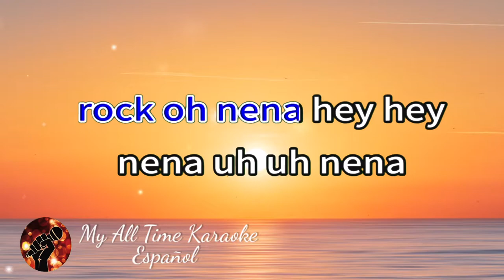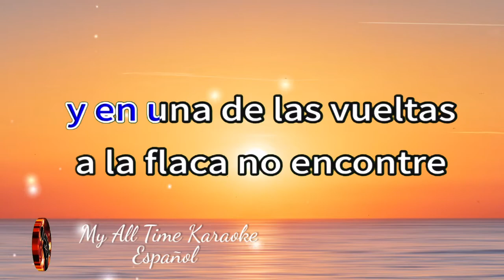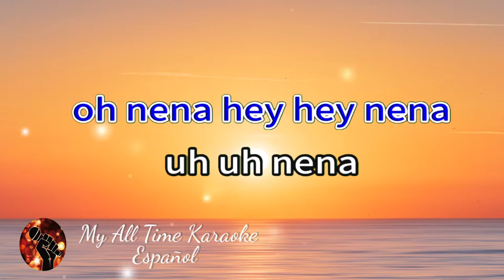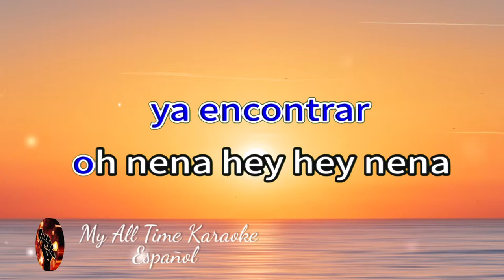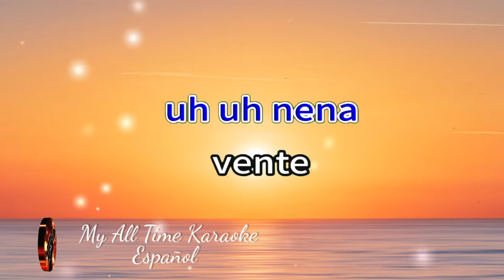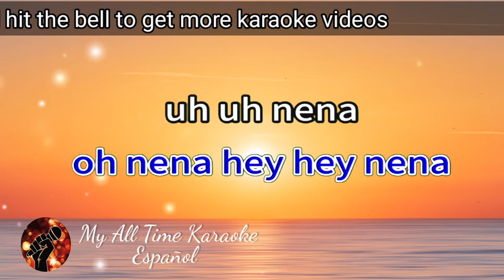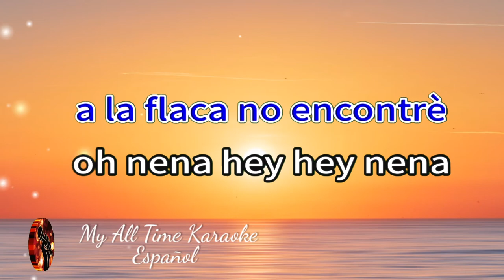Larguirucho Sally - Enrique Guzman (karaoke version)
No olvides:
📄 COMENTAR